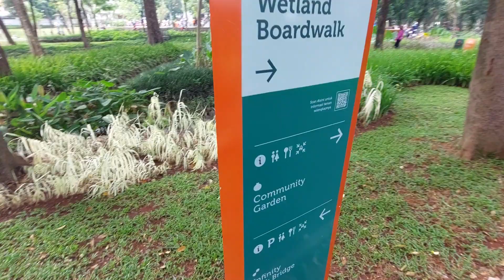TEBET ECO PARK BARU DIRESMIKAN PAK ANIES BASWEDAN [PART 2]